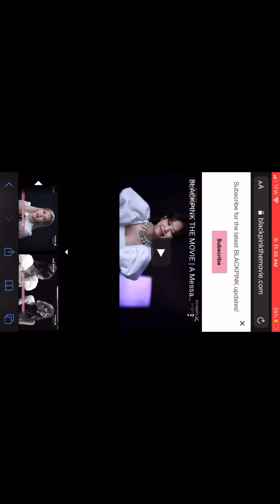✨glam✨-blackpink the movie message videos